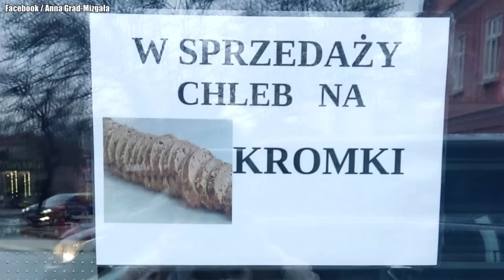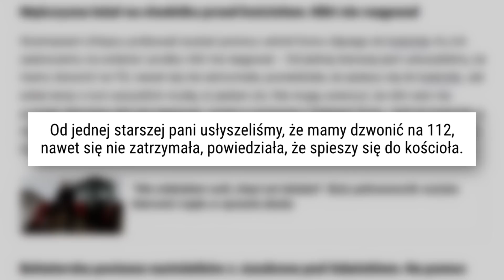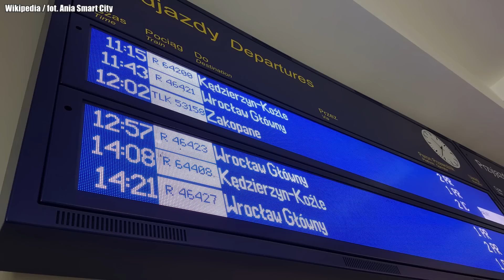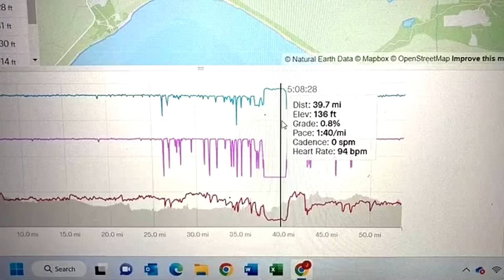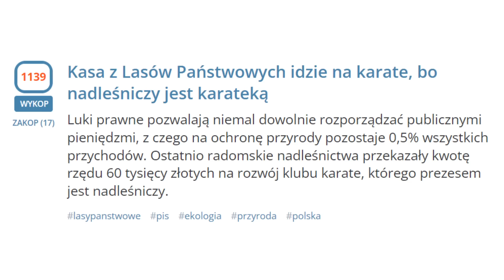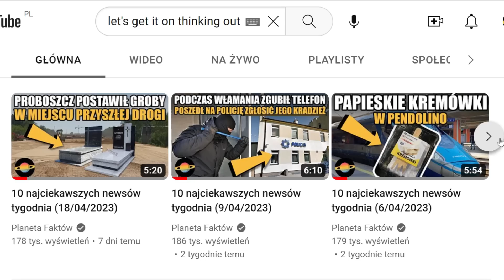10 najciekawszych newsów tygodnia (26/04/2023) - POLISH EDITION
Od chleba sprzedawanego na kromki, bo cała buła jest zbyt droga, po ludzi, którzy nie pomogli, bo śpieszyli się do Boga. Zapraszam was na kolejne zestawienie 10 najciekawszych newsów tygodnia. Dzisiaj tak bardziej z Polski.

Muzyka w tle:
(biblioteka YouTube)